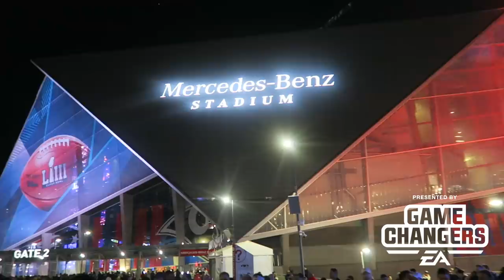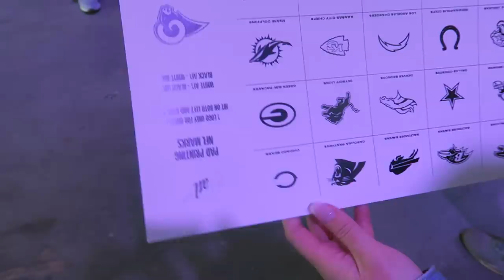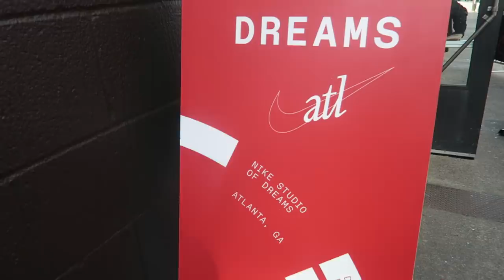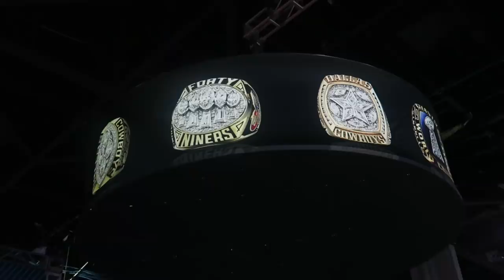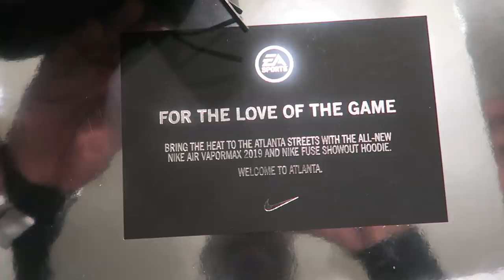I WENT TO SUPER BOWL 53! Russell Wilson, Antonio Brown + Madden Air VaporMax 2019 Unboxing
About QJB:
Provides entertainment, beast gameplay, trendy music, tips and tricks, gaming news etc.

PRIMARY GAMES:
NBA Live Mobile
Madden 20
NBA 2K20
Fortnite
Etc.